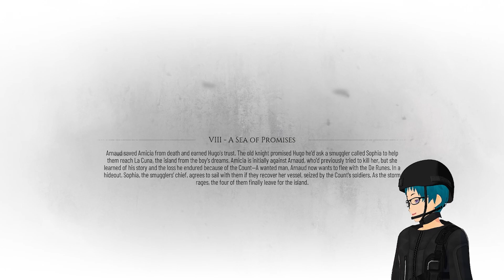A sea of promises | Man! I dont know who to trust anymore! | A Plague Tale: Requiem - PART 8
Buy Steam or Console games and more at a discounted price checkout g2a for the best deals

A Plague Tale: Requiem is an action-adventure stealth game developed by Asobo Studio and published by Focus Entertainment. It is the sequel to A Plague Tale: Innocence (2019), and follows siblings Amicia and Hugo de Rune who must look for a cure to Hugo's blood disease in Southern France while fleeing from soldiers of the Inquisition and hordes of rats that are spreading the black plague. The game was released for Nintendo Switch, PlayStation 5, Windows, and Xbox Series X/S on 18 October 2022, with the Nintendo Switch version being a cloud-based title.